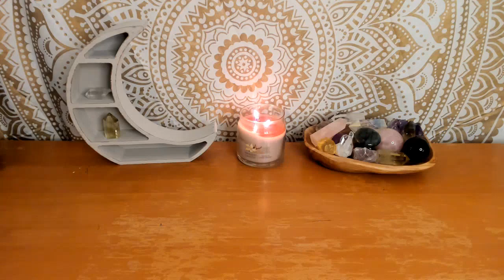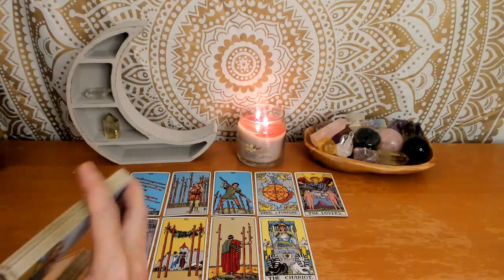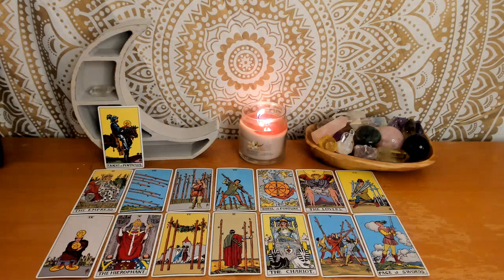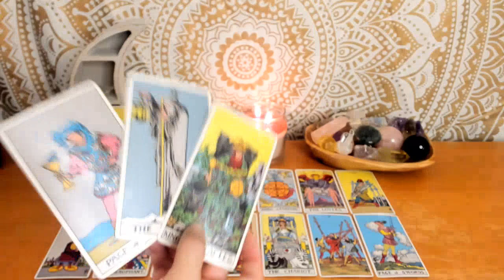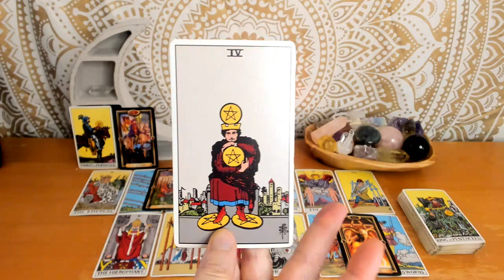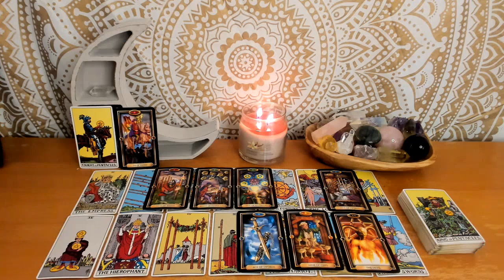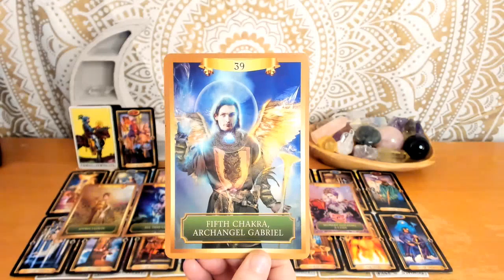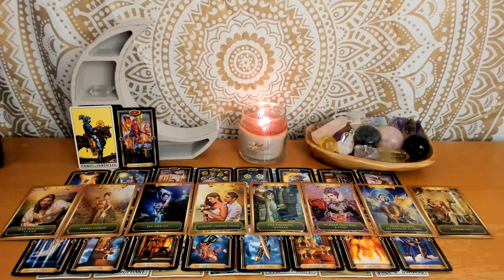Aries - they want to push you higher than ever